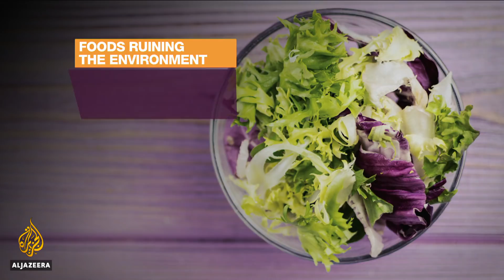How do we solve the plastic catastrophe? | Inside Story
If the current trend of pollution continues - scientists predict by the year 2050, there could be more plastic in our oceans than fish. That is an extraordinary prediction.

Now, more than 40 large companies in the UK have signed up to an agreement.

The aim: to eliminate single plastic use or packaging that cannot be reused. The goal: to do it in the next seven years.

The move is a first and the decision is expected to be followed by companies in other countries.

Now, a million plastic bottles are purchased every minute in the United States alone.

And approximately 500 million straws are used and discarded in that country every day. For coffee lovers in Britain, perhaps this figure will give you a jolt: 2.5 billion disposable coffee cups are used each year.

So, what can companies and governments do to encourage plastic recycling?

Presenter: Jane Dutton

Guests:

Adrian Mars - Science and Technology Journalist.

Ali Mwanzei - Deputy Director in charge of Field Operations at Kenya's National Environment Management Authority.

Afroz Shah - A 2016 UN Environment's Champion of the Earth winner, who focuses on pollution in the oceans.